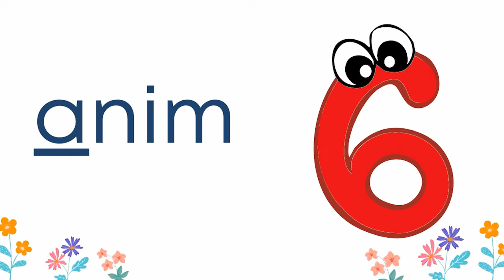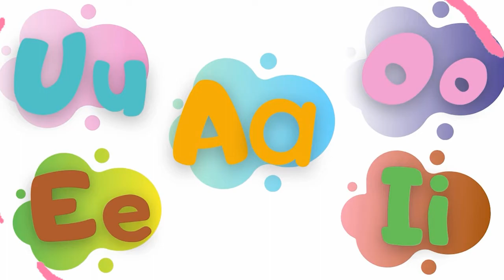K-serye | Alpabetong Filipino - AEIOU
Aralin ang alpabetong Pilipino habang umaawit at gamit ang mga paboritong awitin ng mga bata na nursery rhymes at awiting pambata.